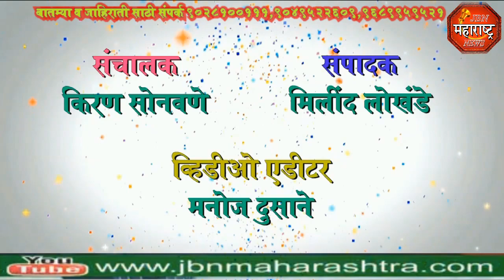jbn maharashtra news jalgaon